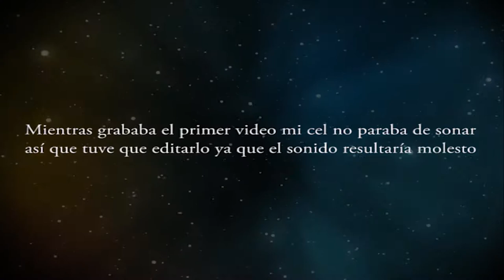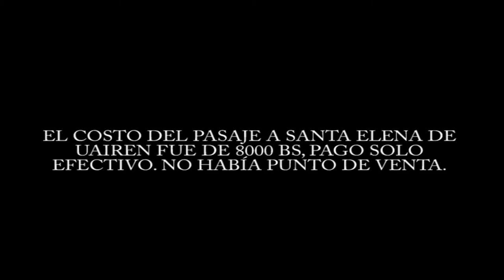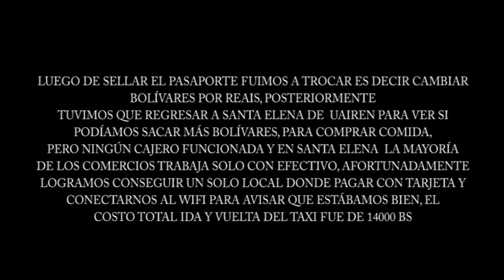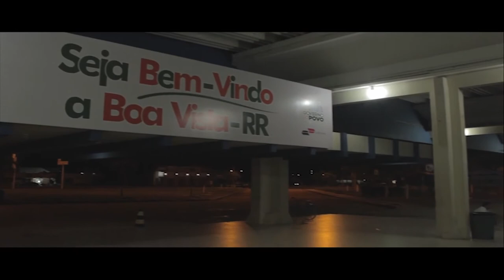✈️Me fui de Venezuela (Parte 1) Storytime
En este vídeo les cueto mi experiencia en la travesía de Venezuela a Uruguay por tierra y aire filmada en el año 2017 Este vídeo fue el primero en referencia audiovisual no escrita que narra la travesía, y fue realizado con la intención de dejar un precedente para los Venezolanos migrantes que harían esta travesía, por lo que es importante aclarar que los montos referenciales en cuanto a cambio de monedas y otros ya no se encuentra vigente en la actualidad. .

 Mi canal principal de Iraxuma Citton, fue eliminado por error y hasta el momento no he podido recuperarlo, por ello estoy re subiendo nuevamente el contenido, todas las reproducciones de los vídeos y comentarios se han eliminado también, espero sepan comprender y me puedan seguir apoyando :) para que siga creciendo nuestra comunidad. este canal reemplaza al canal de uruvenezolanos que solía ser mi canal secundario.